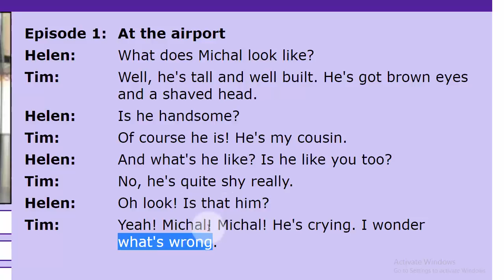تعلم الانجليزية محادثة وصف الناس 2 اسئلة شائعة